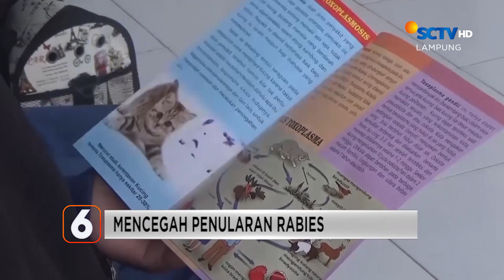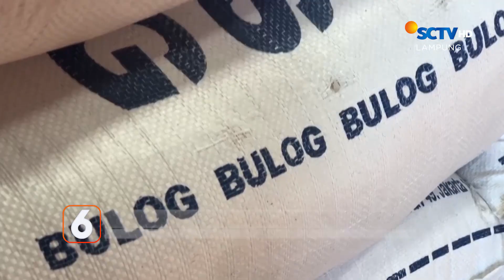Vaksinasi Rabies dari Rumah ke Rumah | Liputan 6 Lampung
Liputan 6 Lampung, 10 Oktober 2023 Part 2